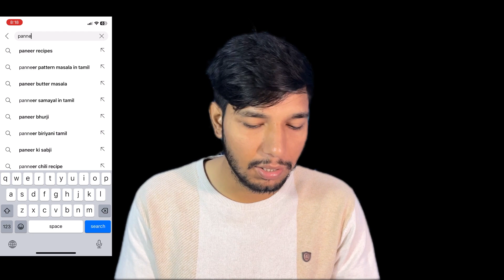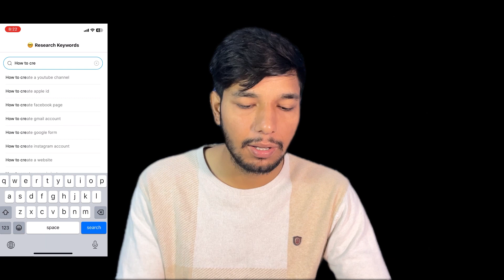YouTube ke liye trending topics yahan se search kare👆| Get trending topics for YouTube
I hope you enjoyed this video guy’s